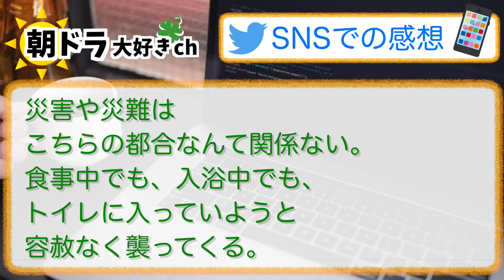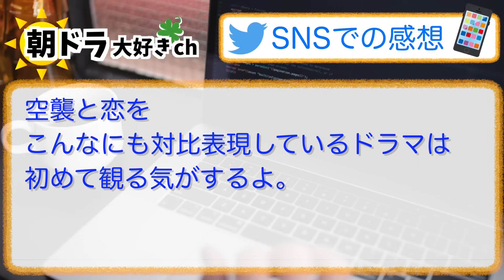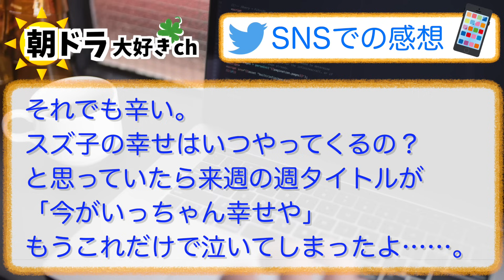【ブギウギ】みんなの感想は？12月22日金曜【朝ドラ反応集】趣里 水上恒司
放送中の朝ドラ『ブギウギ』の放送当日にその日の感想・反応をお伝えいたします

第１回 人気キャラアンケート
⬇︎投票はこちらから⬇︎

⬇︎ムック本がこちらから購入できます⬇️
・ブギウギ ムック本 Part 1
（電子書籍版）：

⬇︎ CDはこちらから ⬇︎
・福来スズ子 傑作集：
・オリジナル・サウンドトラックVol.1：

【出演】
趣里、水上恒司／草彅剛、蒼井優、菊地凛子、水川あさみ、柳葉敏郎 ほか

【放送情報】
■NHK 総合 毎週（月～土）午前 8：00～／［再放送］（月～土）午後 0：45～ ※土曜は1週間の振り返りダイジェストを放送！
［ダイジェストの再放送］（日）午前 11：00～／（翌・月）午前 4：45～
■NHK BSプレミアム・BS4K 毎週（月～土）午前 7：30～
［月～金の一挙放送］（土）午前 9：25～